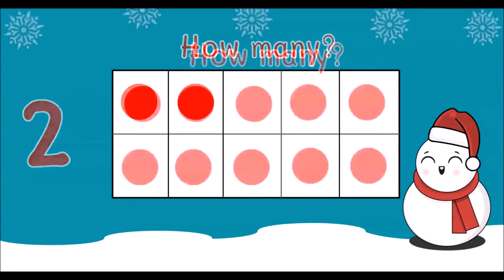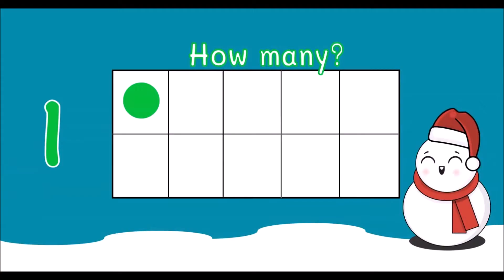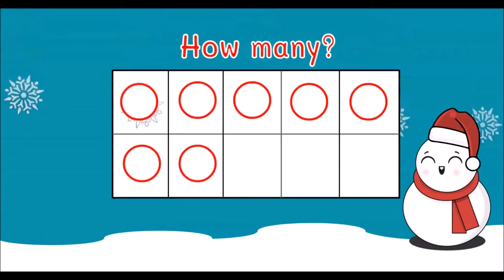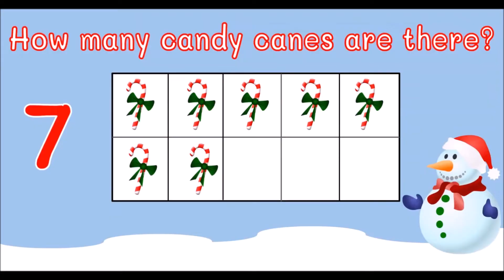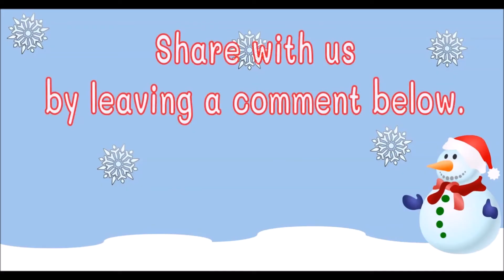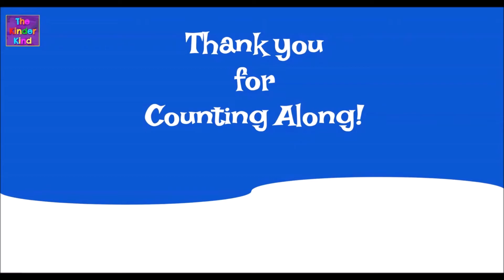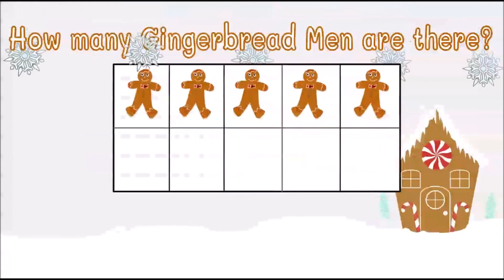🎅🎄Christmas Math | Kindergarten | Christmas Counting Collection 🎄🎅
Great counting activities during Christmas time for the littles! Great for kindergarten, preschool, TK, 1st grade, English learners, or anyone learning to count and recognize numbers.